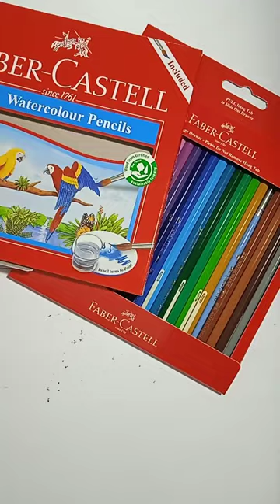Pensil Warna Baru dan Pensil Warna Lama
Assalamualaikum teman-teman, aku baru pulang dari toko alat tulis, beli pensil warna dan kebutuhan lainnya.